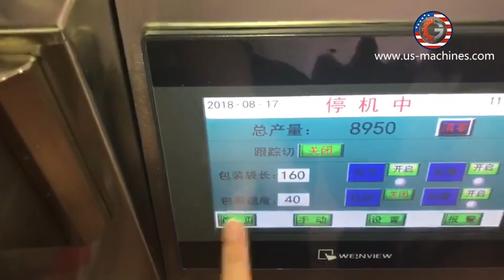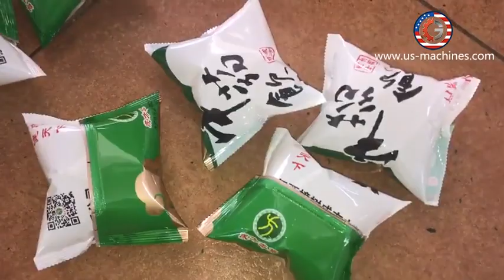Automatic chips fried chicken nugget granule vertical bag filling sealing machine bag packing equipm